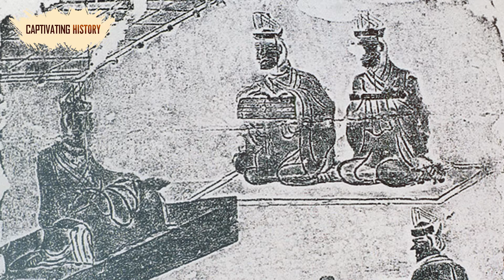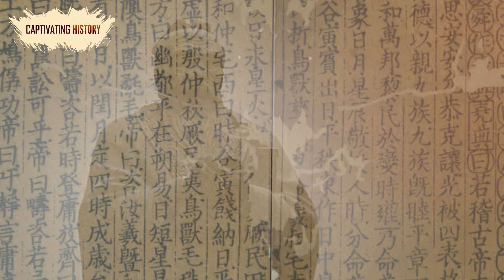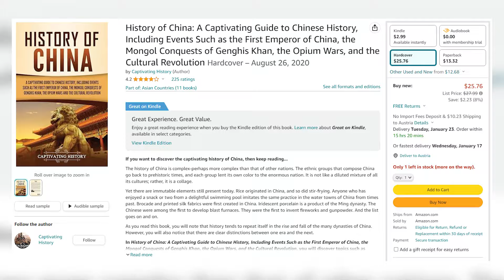How Confucianism Shaped Chinese Culture and Legacy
The history of China is complex—perhaps more complex than that of other nations. The ethnic groups that compose China go back to prehistoric times, and each group lent its own color to the enormous nation. It is not like a diluted mixture of all its cultures; rather, it is a collage.
Yet there are immutable elements still present today. Rice originated in China, and so did stir-frying. Anyone who has enjoyed a snack or two from a delightful swimming pool imitates the same practice in the water towns of China from times past. Brocade and printed silk fabrics were first created in China. Iridescent porcelain is a product of the Ming dynasty. The Chinese were among the first to develop blast furnaces. They were the first to invent fireworks and gunpowder. And the list goes on and on. As you read this book, you will note that history tends to repeat itself in the rise and fall of the many dynasties of China. However, you will also notice that there are clear distinctions between one era and the next.